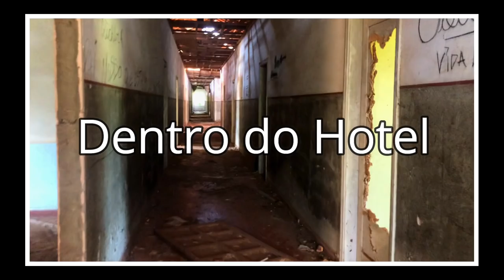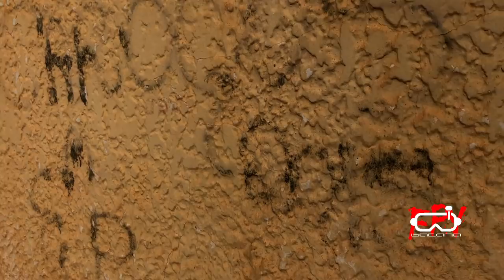Drone Encontra Hotel Famoso Abandonado, no Interior de São Paulo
Na Cidade de Campos Novos Paulista, encontra-se um Hotel Histórico e Assustador em Ruínas, Existe muitas lendas sobre esse Hotel, os Moradores dizem que lá se ouve Vozes durante a Noite, Neste Vídeo mostro com a Câmera do meu Drone toda a Cidade e faço uma Exploração por Dentro deste Curioso Hotel. Será que ele é um Hotel Fantasma?

Matéria de uma Revista Local da Época sobre esse Grandioso Hotel.

"Temos noticiado constantemente o fato que representa o grandioso empreendimento de um grupo de marilienses, já na sua fase final, na estação climática de Campos Novos Paulistas: o Climático Hotel.
Realmente, nenhum exagero ou outro interesse existe de nossa parte, senão o focalizar um acontecimento que tem muito mais importância do que possa parecer à primeira vista.
O mariliense, para repouso ou tratamento de saúde, até aqui, viu-se obrigado a rumar para estações de águas caríssimas e famosas, longe de Marília. Isso, de modo geral, não mais vai ser necessário, uma vez que, já para o último trimestre do ano em curso, deverá ser oficialmente inaugurado o Climático Hotel Campos Novos Paulista, realização que veio preencher imensa lacuna, não só em Marília, como em toda a Alta Paulista, Alta Sorocabana, Norte do Paraná, e, à rigor, no próprio Estado.
Não mais precisarão os marilienses, de agora em diante, abandonar seus compromissos e suas famílias, para realizar necessários tratamentos em “estações de água”. Ali está o Climático Hotel, perto de Marília, ligado por boas estradas, propiciando mesmo o ensejo de passar semanas naquelas paragens inteirados de seus negócios.
O clima é excelente. A água salubérrima. Frutas que reconhecidamente só vingam em climas frios e especiais da Europa, ali crescem com facilidade, produzindo excelentes produtos.
Tudo foi convenientemente estudado pelos timoneiros da ideia. Folguedos, lugares para espairecer o espírito, alimentação, conforto, vida ao ar livre, esportes, natação, tudo, enfim.
Nas proximidades, encontra-se u’a verdadeira maravilha da natureza: uma fonte, conhecida pelo nome de “Fonte dos Euricos”, cujas propriedades medicinais de suas águas, já devidamente comprovadas pela ciência médica, principiam de modo vertiginoso a atrair turistas. São incontáveis os efeitos do liquido dessa fonte, para diversas espécies de males físicos do homem.
Aqueles que já conhecem Campos Novos Paulistas e que já viram “in loco” as majestosas obras do Climático Hotel, entendem perfeitamente que estamos apregoando um fato digno de merecer as mais encomiosas referências.
Aqueles outros, que, por motivos diversos, ainda não tiveram o ensejo de visita o referido empreendimento, estão no dever de conhece-lo, para aquilatar o que de alto valor significará dentro das próprias necessidades da saúde e do repouso de nossa gente.
Até ha pouco, “fazer uma estação de água” era privilégio de ricos. Hoje, não; hoje, até os mais modestos financeiramente, são cotistas do Climático Hotel Campos Novos Paulistas. Imaginem os leitores, o bem estar e o conforto físico e salutar que essa gente proporcionará às suas famílias.
Vale a pena, repetimos, conhecer o Climático Hotel Campos Novos Paulista."